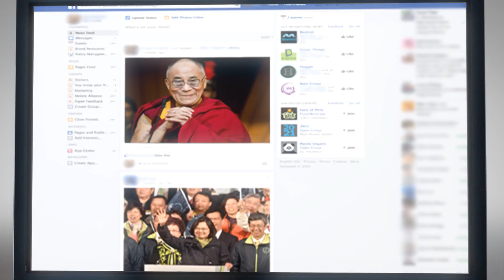Facebook built censorship tool for China: Ad revenue trumps human rights for Zuckerberg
MENLO PARK, CALIFORNIA — Facebook has been quietly developing a censorship tool that could hide posts that appear in the News Feed in certain geographic areas, all in an attempt to get unbanned in China, the New York Times reported.

The social media company has taken down posts in countries like Pakistan, Russia and Turkey before, but this new tool takes it one step further by preventing content from appearing in the first place.

Facebook would not be removing the posts themselves, but would outsource the software to a third party. In this case, it would probably be a Chinese company with ties to Beijing. This partner would then have full control to decide what posts show up in a user’s feed.

The tool has gone unused so far, and there is no indication that they have offered it to officials in China, according to the New York Times.

Some employees have even left the company in protest after working on the software.

“We have long said that we are interested in China, and are spending time understanding and learning more about the country,” a Facebook spokeswoman said in a statement.

During a Facebook Q&A in July, Zuckerberg reportedly said, “It’s better for Facebook to be a part of enabling conversation, even it it’s not yet the full conversation.”